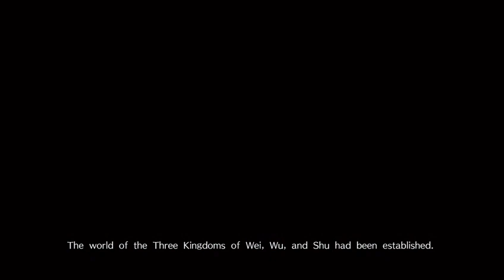Dynasty Warriors 9 Guan Ping Playthrough Chapter 8 Part 1! Helping People and Kicking Butt!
Hey everyone! This is Chapter 8 in my Dynasty Warriors 9 Guan Ping Playthrough! Overall, I have had a great time with this character! We are playing on Han Zhong! I help people and I take down some people!!